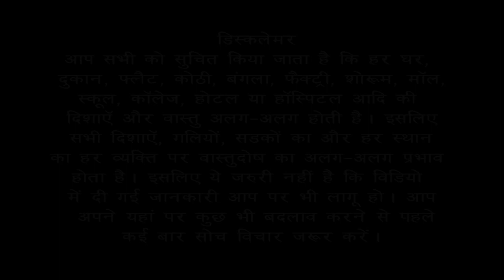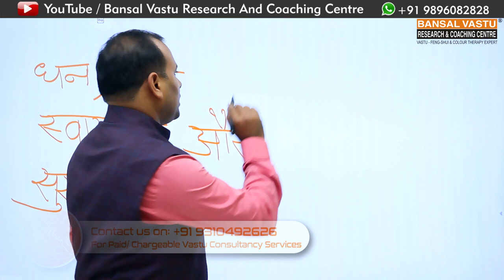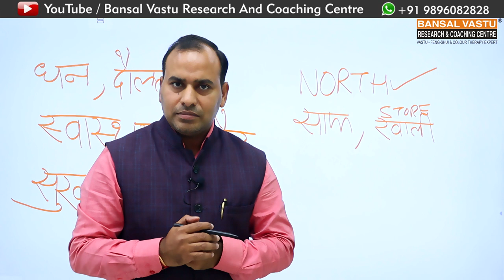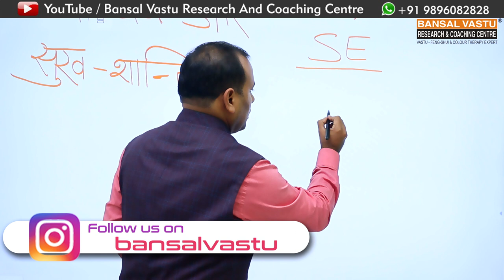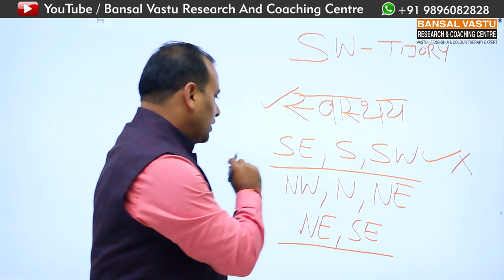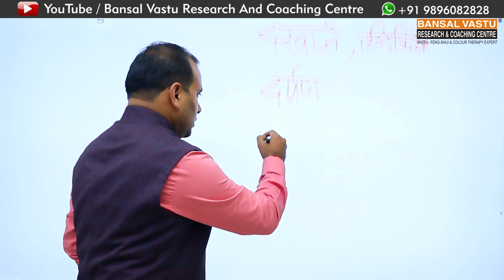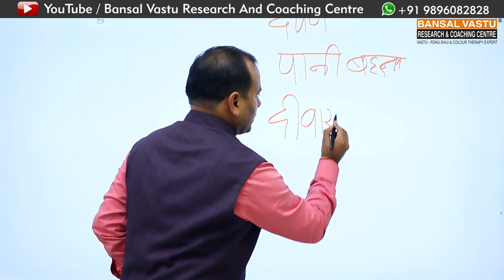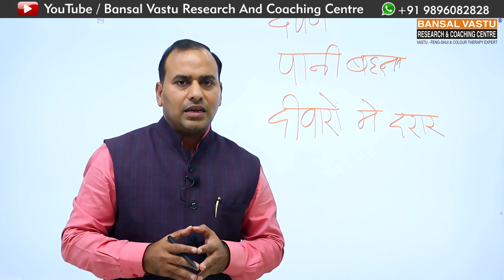Vastu Tips for Money / Happiness / Peace in your house | Bansal Vastu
How to Increase Money / Happiness / Peace in your house/ Home According to vastu Shastra?